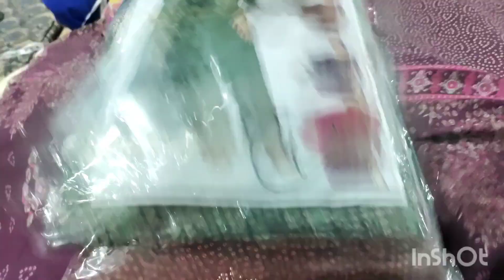भारी डिमांड वाले सूट आ गए हैं 350 rs with dupatta order now 9996770909